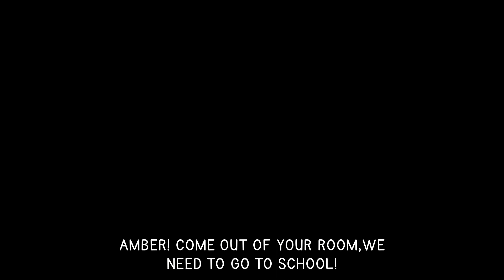[OLD] Sakura Trees 🌸 | Bedroom Scene Preview | Yandere Simulator Fan Game!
/Welcome to the BIO!//
🌸WHAT... My hair is a mess!🌸
Voice actors for this scene:
Tann#1388 = Harumaki
BIG THANKS TO THE VOLOUNTEERS!